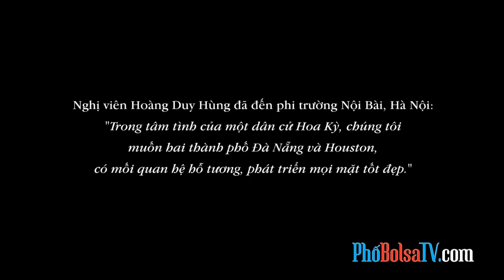NV Hoàng Duy Hùng từ VN: "Muốn Đà Nẵng và Houston quan hệ hỗ tương tốt đẹp!"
Luật sư Hoàng Duy Hùng, nghị viên thành phố Houston, Texas, Hoa Kỳ, phát biểu từ phi trường Nội Bài, Hà Nội: "Trong tâm tình của một dân cử Hoa Kỳ, chúng tôi muốn hai thành phố Đà Nẵng và Houston, có mối quan hệ hỗ tương, phát triển mọi mặt tốt đẹp."